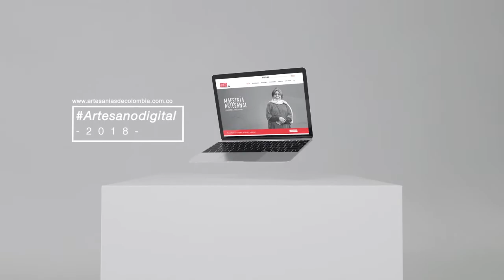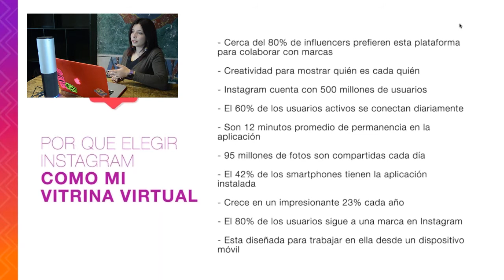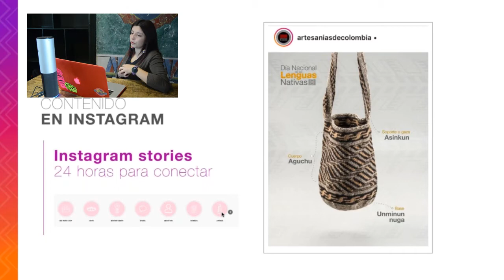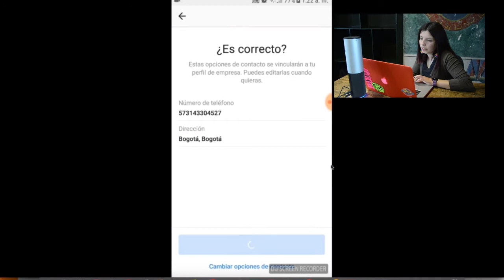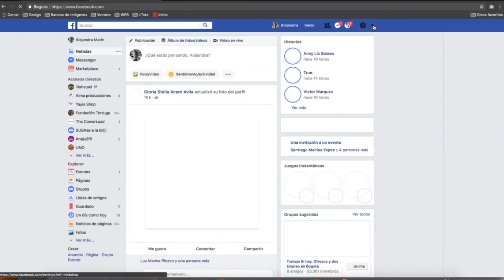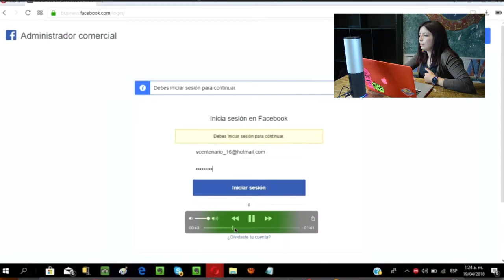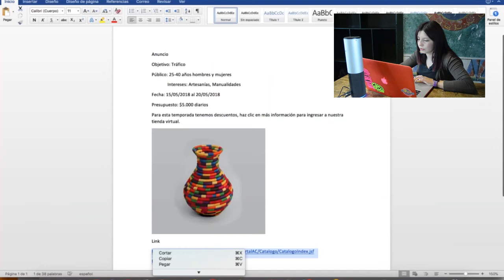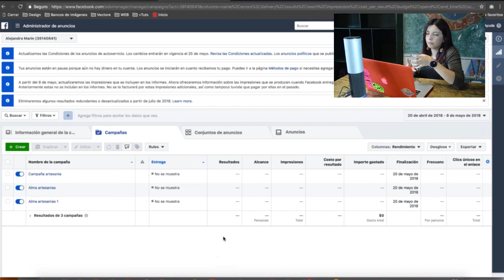Instagram, creando un nuevo canal de ventas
El título de esta charla virtual es: Instagram, creando un nuevo canal de ventas y se enfocará en la manera de emplear dicha red para reforzar las ventas en línea; de acuerdo con Instagram Business, hay 800 millones de cuentas activas en esta red social y el 80% de ellas siguen al menos a una empresa.

En la actualidad, Instagram ofrece ventajas competitivas para las empresas y negocios a través de herramientas que facilitan la creación de anuncios orientados a promover procesos de compra en línea. Entre los temas planteados para la charla virtual se encuentran: Instagram Ads, ¿qué son, cómo funcionan y por qué son importantes? y cómo crear llamados a la acción e invitaciones a visitar tiendas en línea.